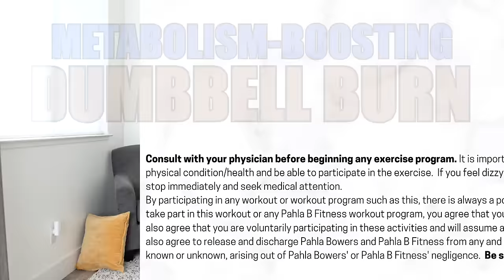METABOLISM-BOOSTING Dumbbell Burn | 5PD #2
Did you know that STRENGTH TRAINING can be an effective tool for taking off weight? Muscles are FAT-BURNING machines, and today’s routine has us boosting our metabolism not only during the workout, but for hours afterwards too!

Grab a moderate set of dumbbells and join me for the most powerful 20 minutes you’ll spend all day.

SET UP:
Interval timer is set for 45 seconds; repeat each pair of exercises before moving on; there is NO REST.

WARM UP

EXERCISES:
Peek-a-Boos + Deadlifts
X Marks the Spot + Side Raise High Knees
Sumo Squats + Twisting Step Backs
Curtsy Press Ups + Split Stance Rows
Swinging Knees to Elbows + Wide Open Side Kicks
Delt Raise High Knees + Star Balance Press Ups

FINISHER (alternate sides):
Single Leg Squat Touch Downs

COOL DOWN